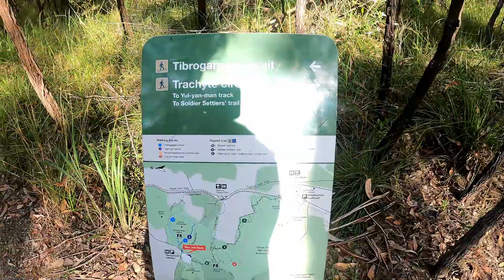Conquering the Climb! | (Mount Tibrogargan) [Ventures with Venotros]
G'day legends, we're back and kicking off 2023 with some adventures of Mount Tibrogargan! One of the Glass House Mountains here in the beautiful Queensland state. Joining me - the one and only Ben Dover who is an experienced trail conquering machine and guided me safely up to the summit and back down again.

Apologies for the quality of the video footage. A mix of camera setting mess-ups, different devices, and then Davinci Resolve playing games with me resulted in a mixed-bag quality of the recorded footage.

Chapters;
0:00 - Preparing for Tibrogargan
1:44 - Road to Tibrogargan
2:25 - Trail to Climb
3:50 - Climb to Summit
7:57 - Reaching the Summit
10:12 - Descending the Trail

Mount Tibrogargan is a small mountain in the Glass House Mountains National Park, north-northwest of Brisbane, Australia. In the mythology of the region, Tibrogargan was the father of all the other Glass House Mountains except Beerwah, his wife. It was said that Tibrogargan saw a rising of the waters from the sea, and called to his son Coonowrin to take his mother Beerwah to a safe place; however, Coonowrin (a.k.a. Crookneck) failed to do so, and in anger Tibrogargan clubbed Coonowrin and broke his neck. Tibrogargan is said to have turned his back to face Coonowrin.

Tibrogargan is relatively small compared to mountains in Queensland and elsewhere, standing at 364 metres, but is the third tallest of the Glasshouse Mountains being 192m shorter than the tallest of the group (Mount Beerwah at 556m). The scramble to the summit via the route on the Western side of the mountain is a relatively straightforward one if heights and scrambling up near vertical rock face are not daunting. Climbers do not need technical skills such as abseiling. The mountain is a popular destination for bushwalkers, and tourists.

It might not seem like much, but it really helps push the videos through the YouTube algorithm & supports the channel! Please stay safe & have an awesome day/night!